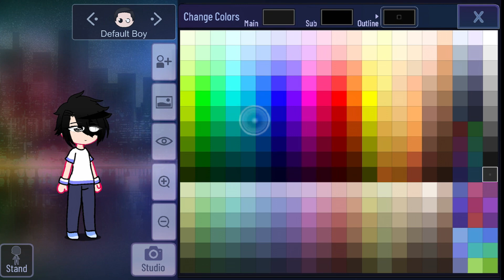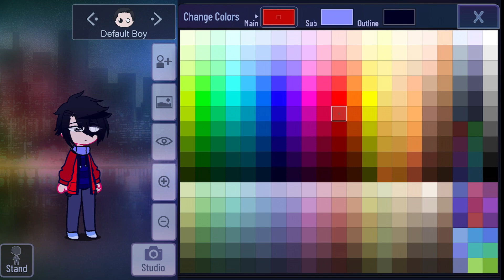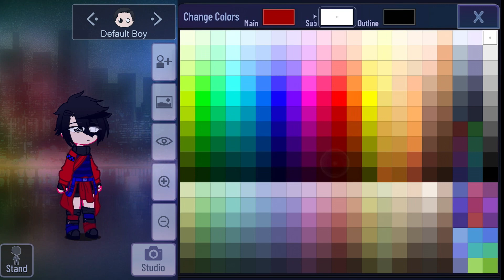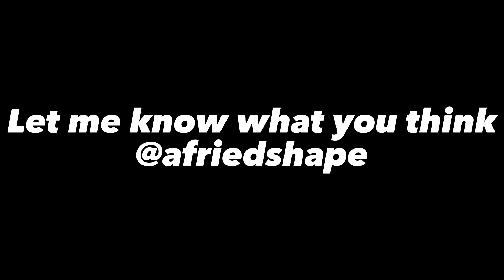Making a Gacha oc for @AFriedShape (quit) (read disc) [OLD]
Gacha oc for @ConfettiRat ! I’m so sorry if you wanted your oc to be a girl or if you didn’t want a Gacha oc in the first place. I just thought it would be fun to make one for you. (I know your not a Gacha creator btw, and you don’t have to join the fandom.

Do you think the au should be Baldi’s basics and tattletail or do you want to add an au or do a different one? Let me know! :3